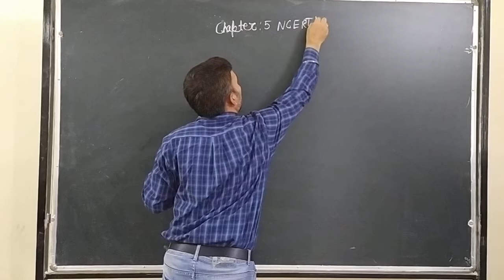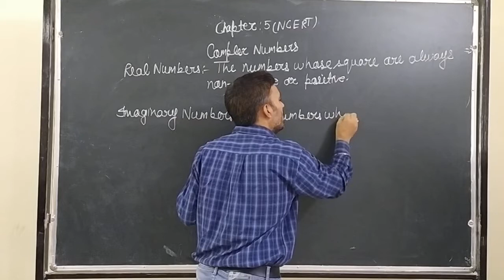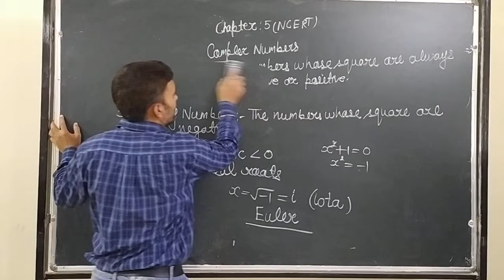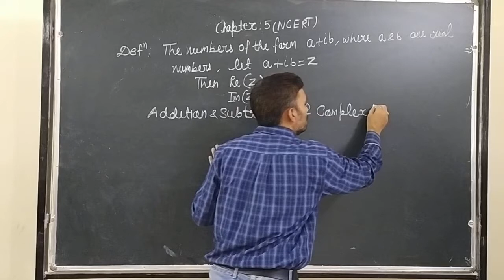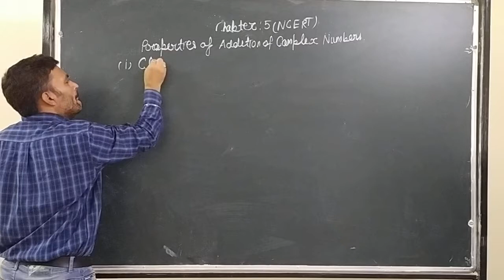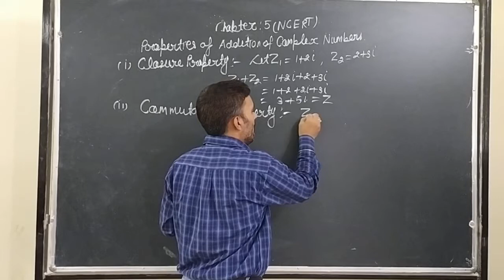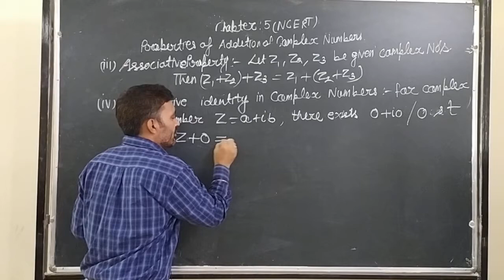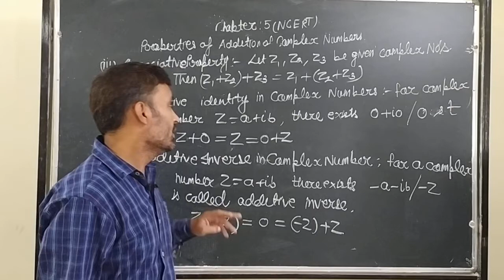CLASS- XI || AJAY GABA|| TOPIC COMPLEX NUMBER, BHAGTA BHAI KA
CLASS- XI || AJAY GABA|| TOPIC COMPLEX NUMBER